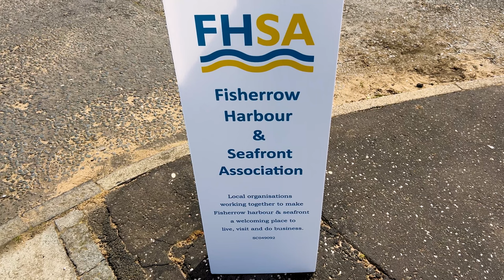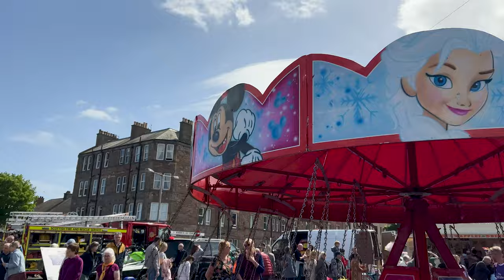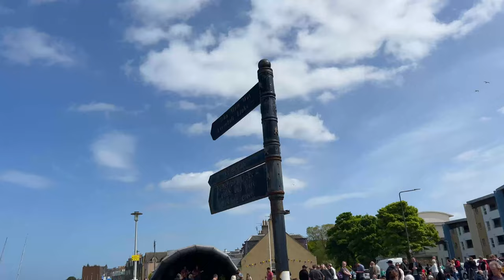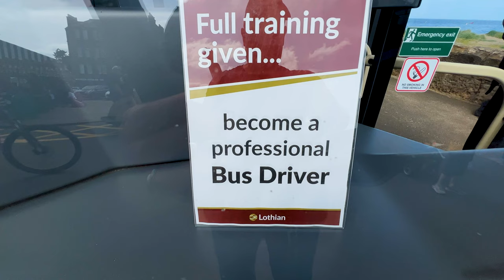Lifeboat RESCUE Demo, Boats Bonanza, Donuts & Crepes - Fisherrow Harbour Festival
We had a blast at the Fisherrow Harbour Festival 2022. Fisherrow Harbour is on the outskirts of Edinburgh. We want to take you along with us to explore this event.

The festival featured an RNLI Lifeboat Rescue Demo which was very exciting. There were also emergency vehicles to explore, food trucks, children's fairground rides, pop-up shops, heritage fishing boats and a treasure hunt.

Thanks to:

Fisherrow Harbour and Seafront Association
Eskmuthe Rowing Club
Scottish Fisheries Museum Trust
Scottish Fire and Rescue Service

00:00 Introduction to the Fisherrow Harbour Festival
01:21 Quick walk-through of Festival Attractions
03:12 The obligatory burger from Sizzlers
04:18 Riding the miniature railway (And look at the MASCOTS)!
05:16 Busier now - Detailed look at attractions
06:02 Fire Engine tour
07:01 REVEALED - Who was in the Paw Patrol Mascot costume
07:20 SHOPS and Pop ups!
07:41 Fisherrow Harbour and Seafront Association director blows bubbles
08:15 Eskmuthe Rowing Club skiff
08:42 Who's live on the music stage?
09:25 Did I get a seat on that BUS?
09:46 Getting ready for the Lifeboat Demo
12:01 RESCUE 1 - Sailing Yacht capsizes
12:48 RESCUE 2 - "Swirley" Yacht catches fire
14:18 RESCUE 3 - Jet skier falls into the sea
15:33 Donuts, Churros and Crepes and lots of sugar and syrup
18:35 ROCK Band
18:58 Wrap up and BLOOPERS